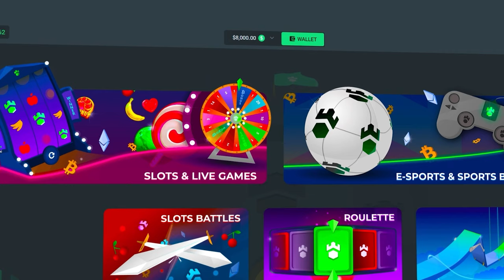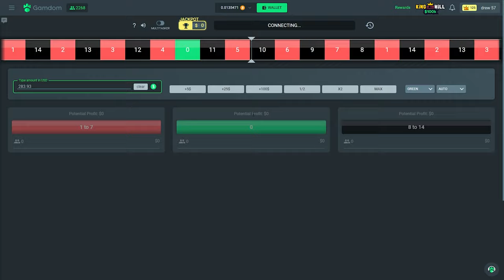Buying SUPER BONUSES on Das xBoot and only Going ALL IN?! (All in Challenge #6)